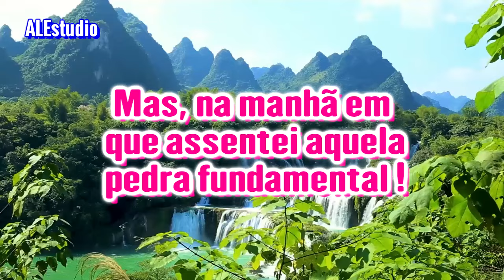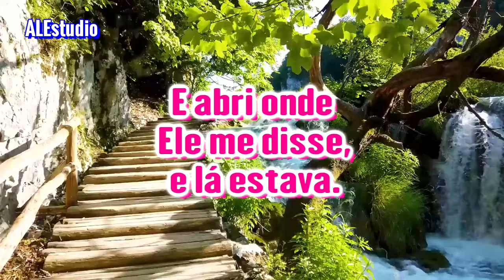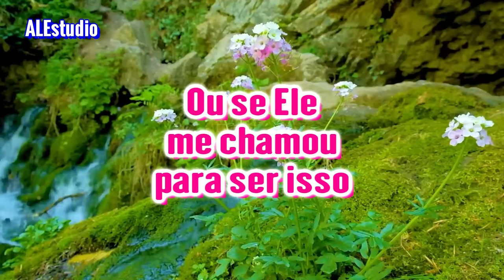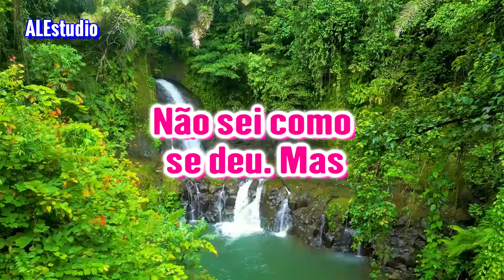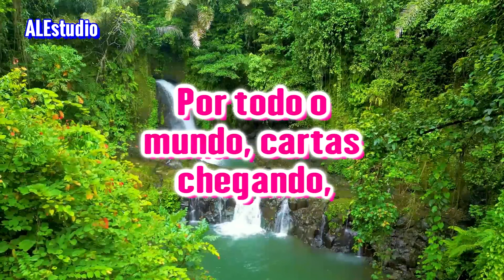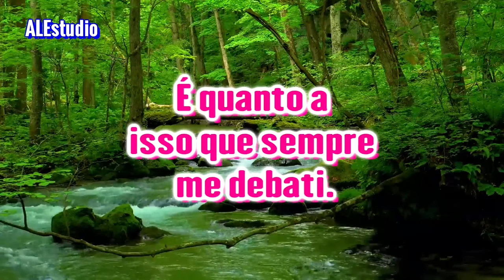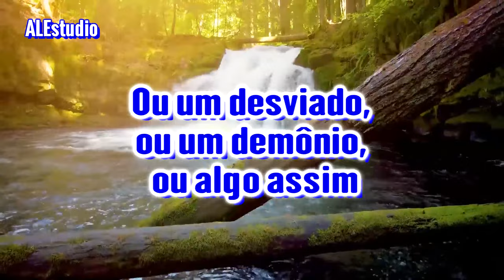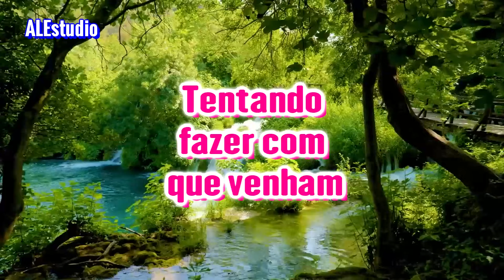Não Se Pode Misturar os 5 Ministérios - Ir. Branham